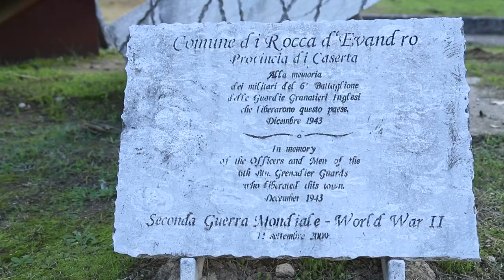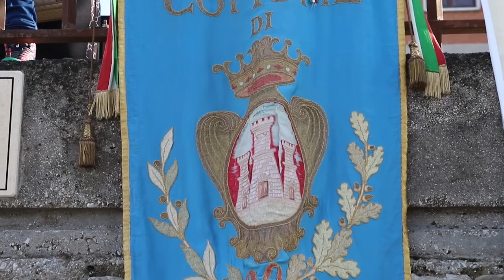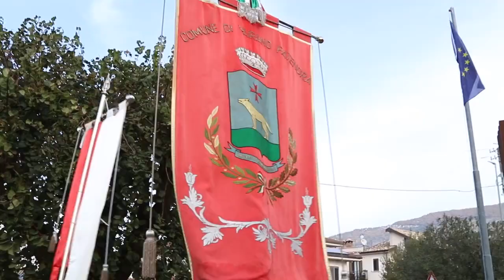Rocca d'Evandro (CE) - Giornata della Memoria (27.01.24)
- Rocca d'Evandro (CE) - Giornata della Memoria
Oggi, mentre ricordiamo le vittime dell'Olocausto, uniamo il cuore al mondo intero per testimoniare il nostro impegno nella difesa dei valori di pace, tolleranza e rispetto.
Ci teniamo a condividere questo video con voi per rivivere i momenti toccanti e significativi della commemorazione dell'80° anniversario della Battaglia di Monte Camino, che ci ricorda il coraggio e la resilienza di coloro che hanno combattuto per la libertà.
🌹 Questa giornata è dedicata alle vittime dell'orrore nazista, a coloro che hanno sofferto e a coloro che hanno lottato per la libertà. Ogni fiore deposto nei luoghi della memoria è un segno tangibile del nostro impegno per un futuro senza discriminazioni, intolleranza o violenza.
🤝 Invitiamo la nostra comunità a riflettere su questa parte cruciale della nostra storia e a impegnarsi a diffondere la consapevolezza, la comprensione e l'uguaglianza. Ogni gesto, grande o piccolo, contribuisce a costruire un mondo migliore.
🕊️ Oggi, onoriamo il passato, impariamo dalla storia e costruiamo un futuro di rispetto e accettazione.